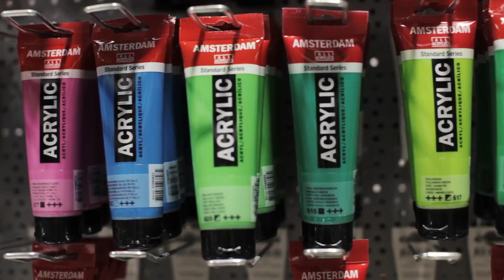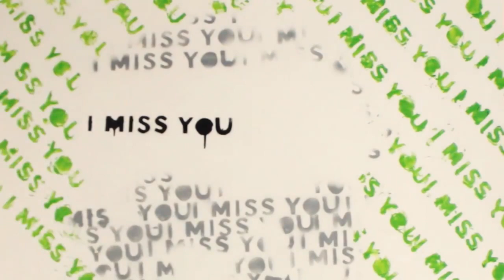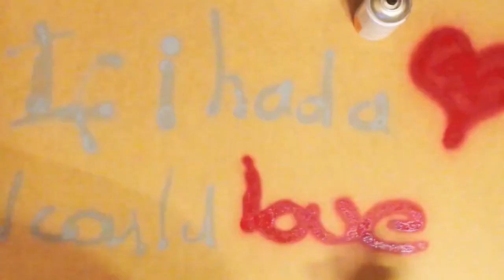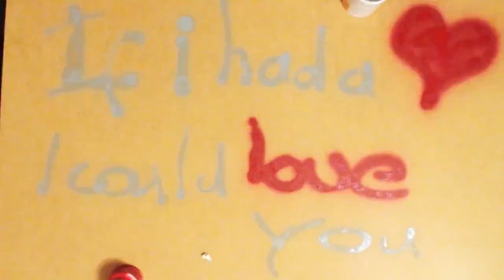Gyuricza - What terminal cancer taught me about art /HUN, Eng Sub/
I became a painter after doing art therapy, trying to cope w/loosing a loved one.

I lost my mother in 2009.

Stay.
That's what mothers say when their sons and daughters go away, they say stay.
My mother said go.
She loved life so much, started hosting cancer in her body.
I wasn't there when her life was leaking out on the white floor in the hospital, blossoming like roses in the snow.
Our relationship was an anthem composed of words like "gotta go".
So we went.
And sent our regards on postcards from other places we'd been with stories about all the things we'd seen, that's how it was with you and I; why say good bye when we could still write.
But then it took your hands.
We should've practiced our goodbyes. I was somewhere, in the middle of nowhere watching the sun rise over a stop sign with a girl.
Running back home 'cause I gotta play nurse.
Gotta figure out which pill alleviates which pain, which part of your brain is being used for a boxing bag as your body became a never ending game of freeze tag, taking place in an empty playground.
I was left looking for your limbs in a lost and found, and I couldn't set you free.
So we just sat there.
Our heads bent towards each other like flowers in the small hours of the morning, while light wandered in like a warning that time is passing and you right along with it,
Bit by bit every day.
And all I could say is if I could I would paint you some way out of this, but my gift is useless. And you said no.
Paint me a picture to make me happy.
So I paint.
Move brush move,
Paint me a bedroom where cures make love to our cancers... But my mother just motions to a bottle full of answers and says "help me go".
And now I know something of how a piano must feel when it looks at the fireplace to see sheet music being used for kindling,
Smoke signalling the end of some song that I thought it would take too long to learn. Now I just sit here watching you burn away all those notes I never had a chance to play, to hear the music of what you had to say.
I count out the pills just to see if I can do it.
I can't even get halfway through it before I turn back into your son and say
Stay.
I could hook up my heart to your ears, and let my tears be your morphine drip because maybe it's easier to let you slip away than it is to say goodbye.
So I hold my breath.
Because in the count down to death the question of "why" melts into "when".
How much time do we have left, because if I knew what I know now then...
Move brush move, paint me a mountain.
Because headstones are not big enough.
My mother says stop it,
So I Paint.
Stay.
She smiles and says, "gotta go".
I know.
Goodbye."

While most people are aware of breast cancer, many forget to take the steps to have a plan to detect the disease in its early stages. I encourage all to take action.

Painted by:
Gyuricza

If you would like to support me and buy something right away, you can also find me on saatchi: